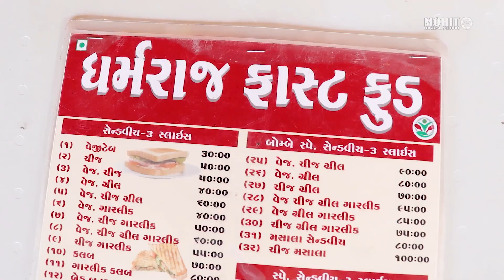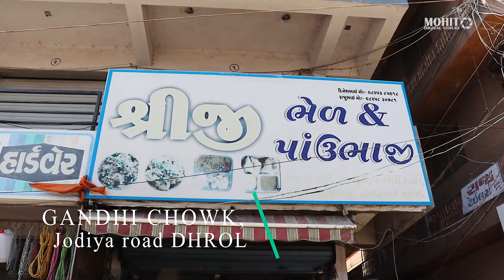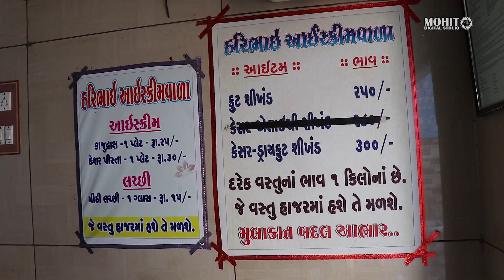Breakfast in Dhrol | પ્રખ્યાત ભેલ | Haribhai ni Cha | Main Bajar Dhrol | lassi | ધ્રોલ | Ragdo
A nice place to have breakfast in Dhrol

Dharmraj Bhed & pavbhaji
Trikon, Parekh petrol pump near
Jamnagar to Rajkot road, Dhrol

Shreeji Bhed & pavbhaji
Gandhi chowk, Jodiya road, Dhrol

Haribhai Tea Stall
Gandhi Chowk, Dhrol

Haribhai Icecream vara
Main bajar, Dhrol

 And Chek my Instagram
        🕊️ There is a picture that makes you feel good

& My friend ista.@  i.prem